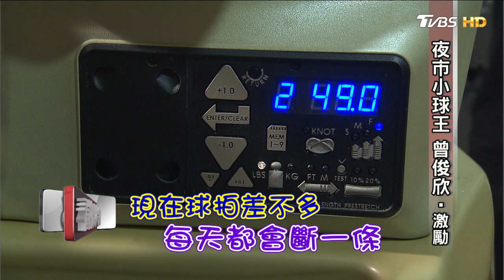夜市球王 曾俊欣 童年換來的台灣之光【看板人物精選】